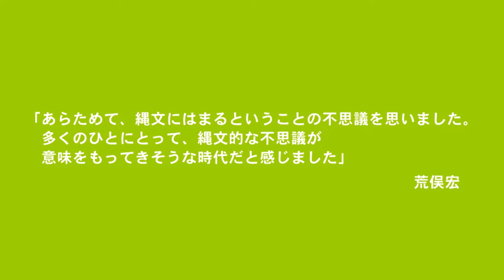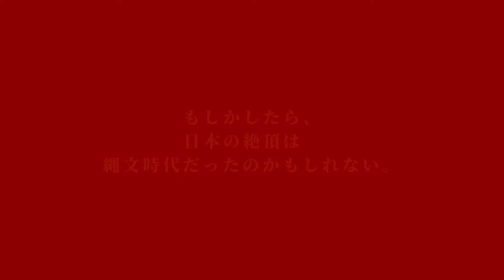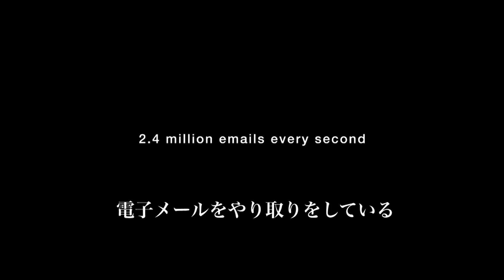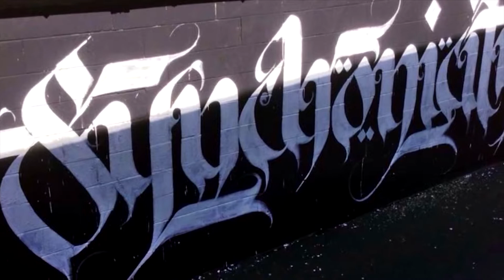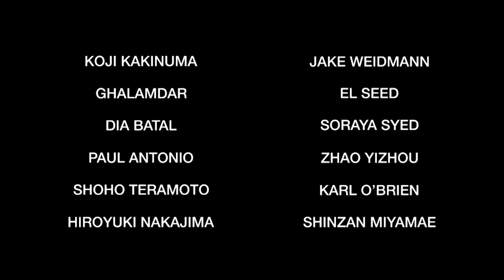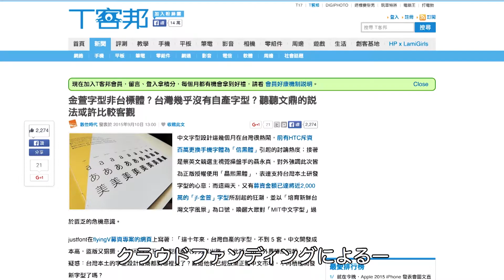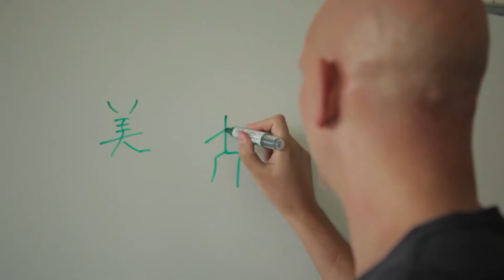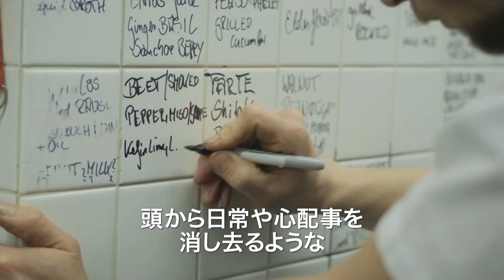アジアンドキュメンタリーズ2020年２月配信スタート作品 予告編一挙！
2020年2月配信スタート作品　ラインナップ

テーマ「文明の源流へ」
★特集「人類史を紐解く」何だったんだ、これは！！
●「縄文にハマる人々」【日本初配信】
　　監督：山岡信貴
　　2018年製作／日本／作品時間102分

●「太陽の塔」
　　監督：関根光才
　　2018年製作／日本／作品時間112分

★特集「書の世界」文字に広がる小宇宙
●「魂の軌跡」【日本初公開】
　　監督：マーティン・クーパー
　　2018年製作／日本・トルコ・中国・イギリス・アメリカ／作品時間93分

●「漢字」【日本初公開】
　　監督：ツァイ・ムーミン
　　2017年製作／台湾・日本・香港・アメリカ・イギリス／作品時間56分

★特集「大自然からの知恵」日本文化が守り続けるこだわり
●「ザ・バース・オブ・サケ」
　　監督：エリック・シライ
　　2015年製作／日本／作品時間93分

●「ノーマ東京　世界一のレストランが日本にやってきた」
　　監督：モーリス・デッカーズ
　　2016年製作／日本／作品時間92分

アジアンドキュメンタリーズで配信中